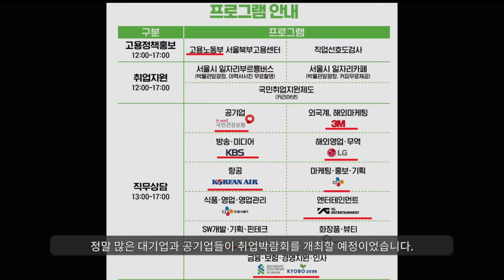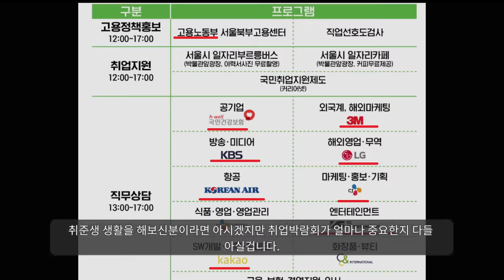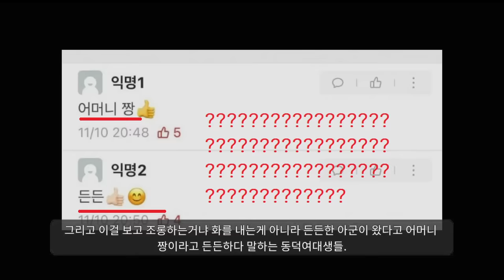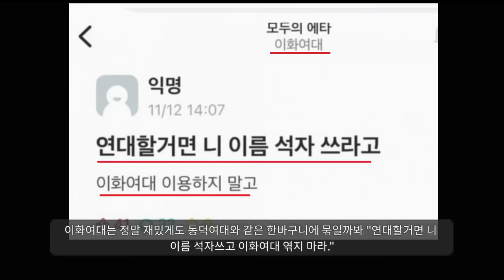동덕여대 이게 맞나......